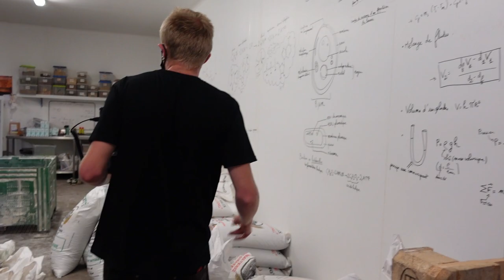MAKING-OF de mon documentaire sur La Dauphine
Merci pour vos retours et vos partages sur mon documentaire de la micro brasserie voici une video un peu coulisse du tournage avec un peu de bêtisier et du fun

Mon matos:
Camera principal : Sony A7C
Camera backup: Sony ZV1
Objectif: Sony G 24-105 F4
Micro: Rode videomic pro

Adresse: Brasserie Artisanale du Val d’Ainan
82, voie de La Martinette
38620 Saint-Geoire-en-Valdaine